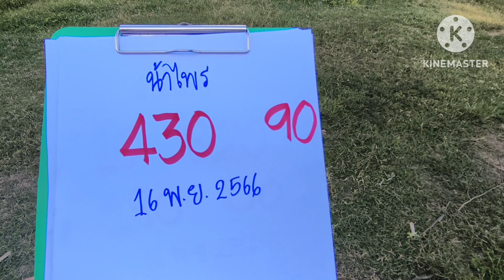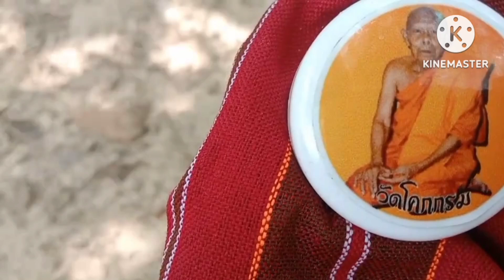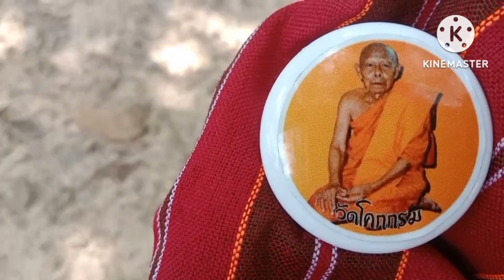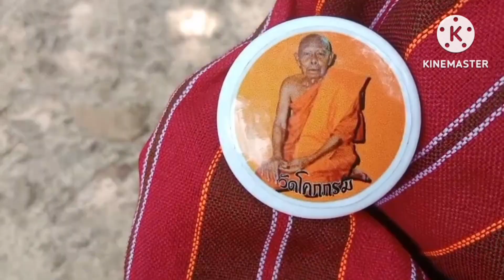น้าไพรมีเซ้นส์บอกเลขถูกจนคนซ่า#แทบข็อค!!!ผีกระสือลอยเข้ากอไผ่บอกเลข3โตคักคักงวด16พ.ย66